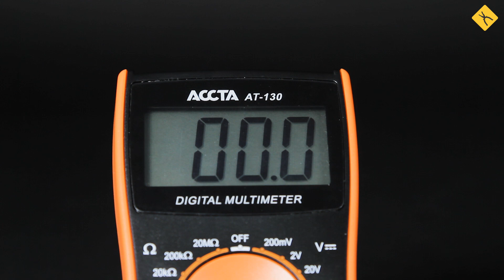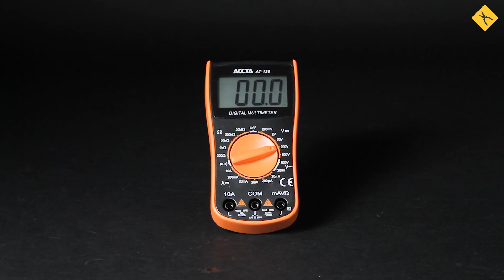Accta AT-130 Digital Multimeter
A digital multimeter for DC current (up to 10 A) and AC/DC voltage (up to 600 V), and resistance measurements, as well as diode and continuity tests. Manual range selection.